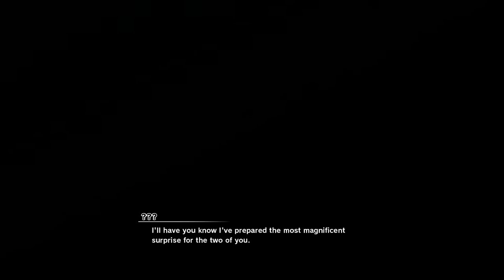DRAGON BALL Z KAKAROT: A New Power Awakens! DLC Part 1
Goku and Vegeta Meets whis and the Wannabe God of Destruction Beerus and teach them to be this so called "Super Saiyan God"